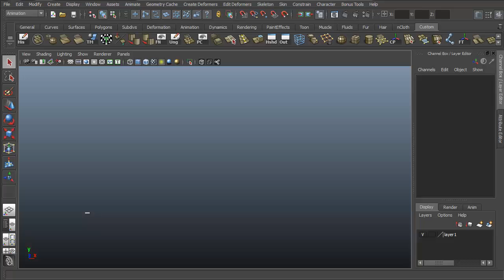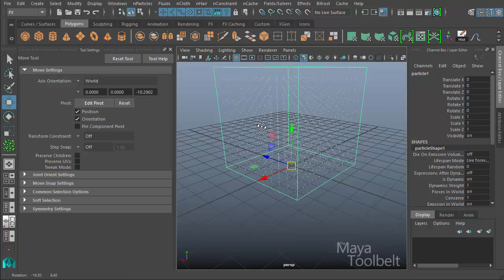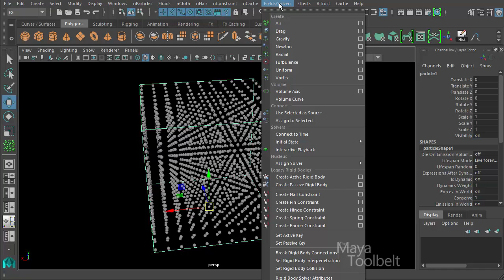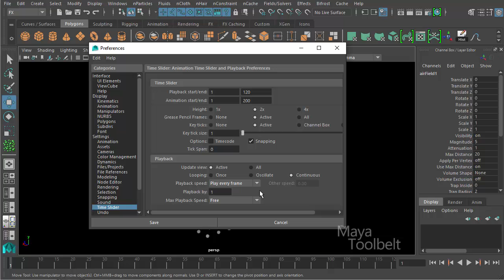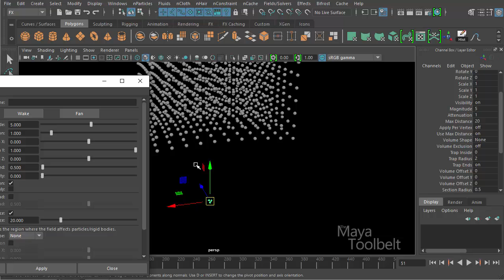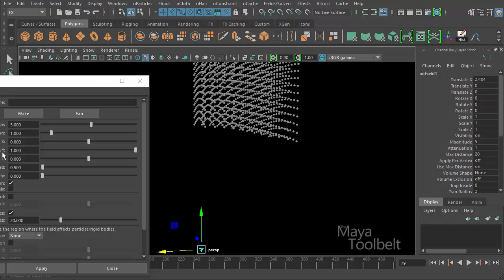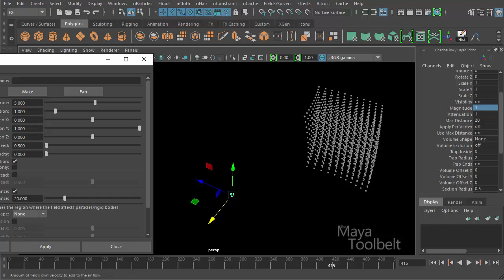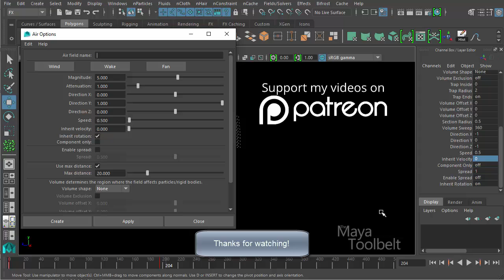The Maya Toolbelt - Air Field - Part 1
Part 1 of a tutorial going over the Air Field in Maya 2016!